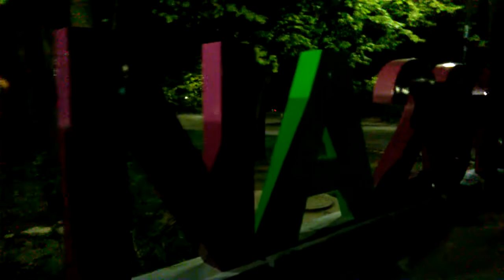WP 20150115 16 48 22 Pro